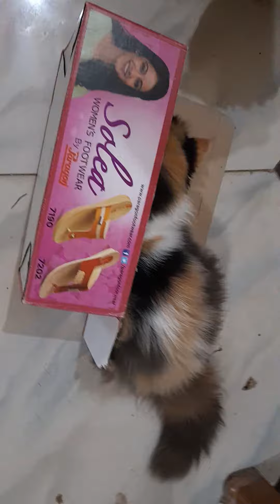Princy ki Masti dekho So cute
Hello everyone
My name is Princy & m 3 months old cute baby
I live with 3 other cuties my best frnds Kiwi,Chhutki & Lily..my mumma also lives with me & makes my videos whenever I do some naughty stuff